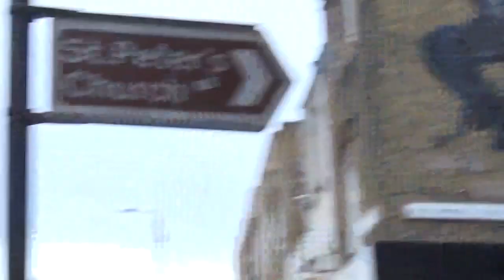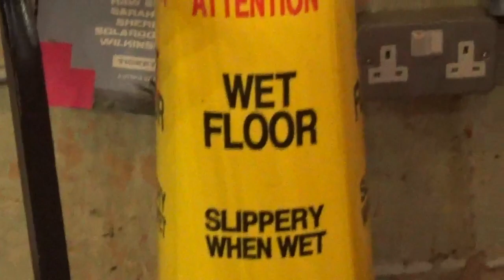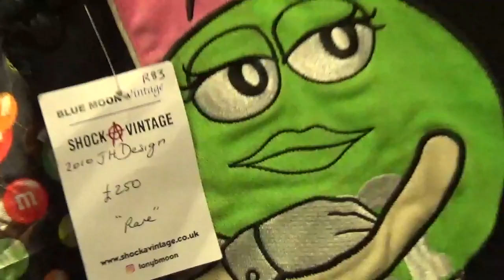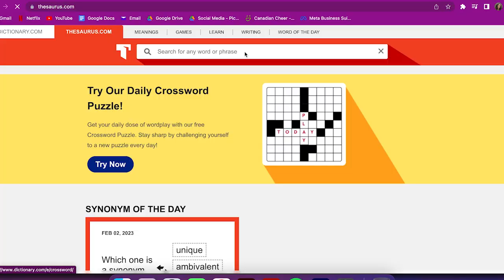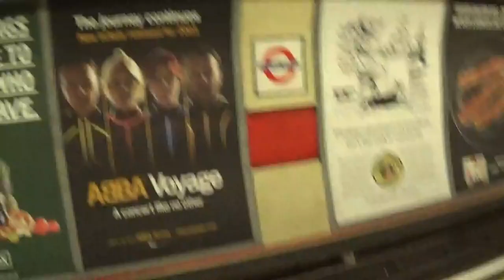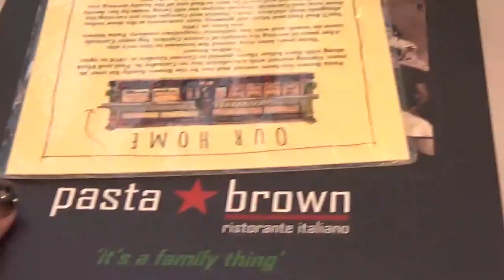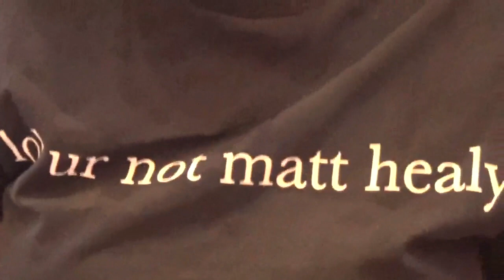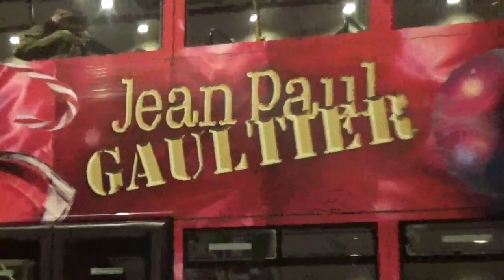london, january 2023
stay until the end to hear my amazing british accent ! also my mom and i visited my sister in london for a week and it was the best time

✰ BLM links ✰

✰ FAQ's ✰

bday: sep 2, 1999
camera: canon sx30 is and iphone 11 pro max
editing software: adobe premiere pro